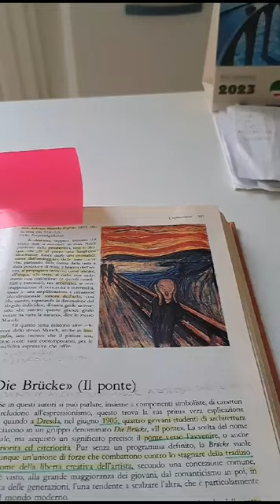Tommaso disegna L'urlo di Munk.